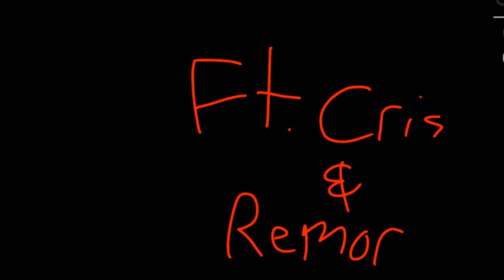Medicine Meme (Ft. Cris and Remor)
It's horrible ik, I tried tho XD, and yes this is Franbow refrence